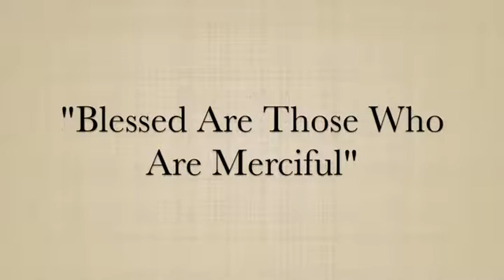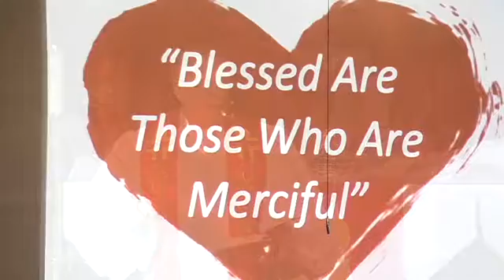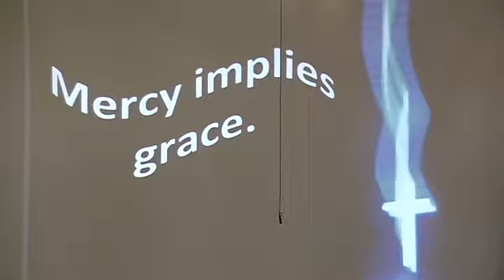Blessed Are Those Who Are Merciful - Matthew 5:7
Preacher: Rev. Cliff V. Melvin
Date: June19, 2016